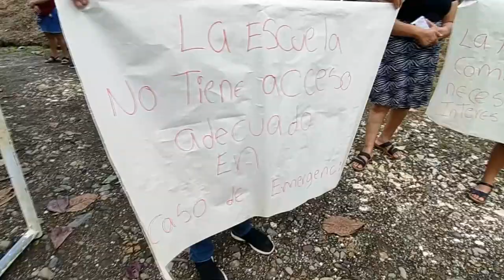Vecinos del Barrio IDA Caña Blanca en Palmar Norte piden al Presidente de la República ayuda